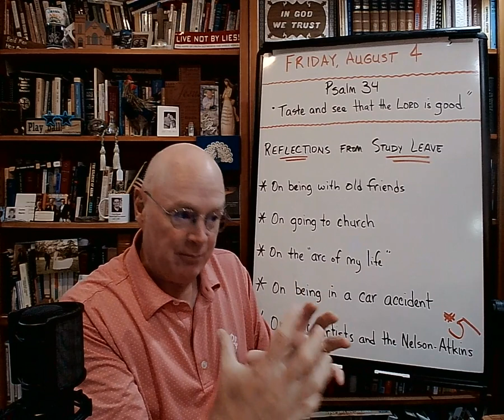Reflections from Study Leave (#5) - The Basement Academy - August 4, 2023